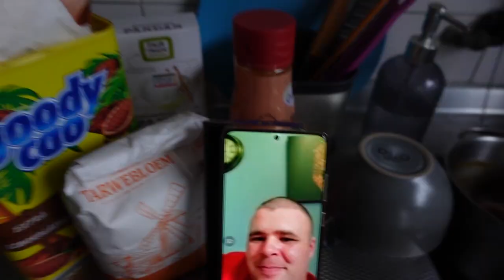Iets lekkers maken | Laten zien hoe de dieren er bij liggen | Met Ro de dames uitlaten